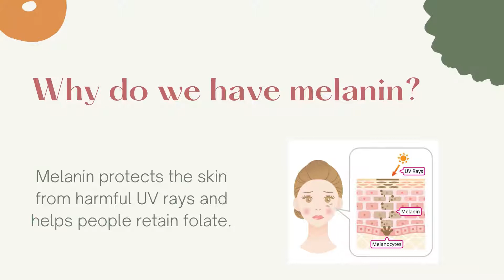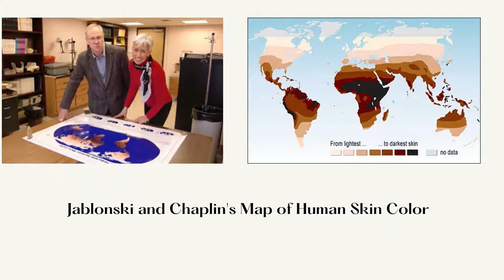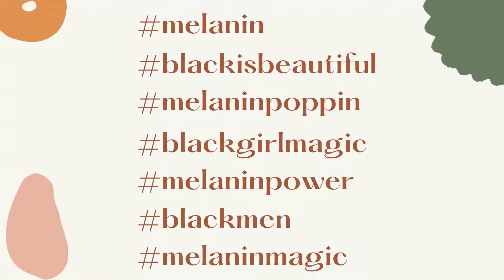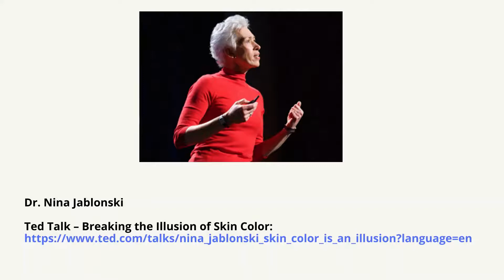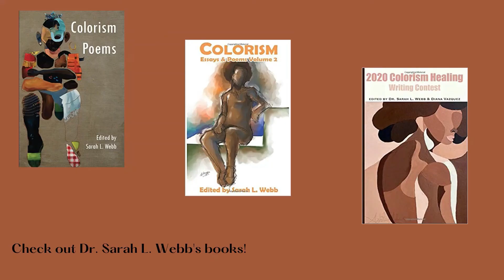A Look at Melanin, Exploring the Science of Skin Pigment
What is melanin and what does it have to do with us? Watch this presentation on the history of melanin with the Greensboro Public LIbrary's Miss Barbara.

This program is offered as part of the City of Greensboro’s 2021 Juneteenth Celebration. All day long, the City will celebrate African American culture and history through a series of events streamed on the City’s Facebook page and YouTube channel.